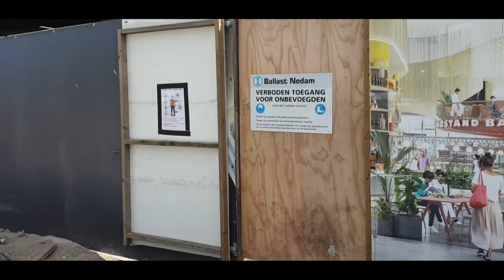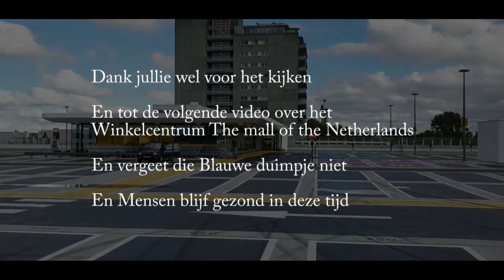Winkelcentrum Mall of the Netherlands #9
Ja daar waren we weer  we zijn bij het nummer #9 gekomen ja mensen dat gaat hard  en zit nog meer in de pijpleiding dus ben je nieuwsgierig ik zou zeggen  abonneer  en blijf er gezellig bij zo dat je niks  mist

 Dieren

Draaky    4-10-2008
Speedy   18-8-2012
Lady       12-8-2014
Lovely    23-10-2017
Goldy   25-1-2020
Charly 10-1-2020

Afspeellijsten:
✖ VLOGS -
✖ PERSOONLIJK -
✖ TAGS & CHALLENGES -
✖ SHOPLOGS -
✖ Knutselen